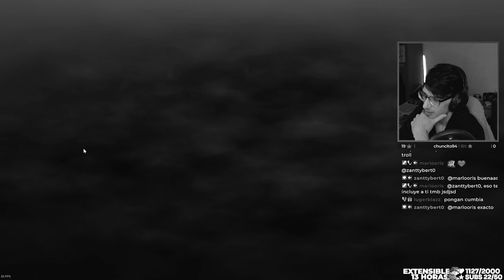GANA SÓLO SABIENDO DÓNDE ESTÁ LA CAJA! | Dead by Daylight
Hola, en este video de Dead by Dayligth les traigo una partidaza con Pinhead en la cual les estaré mostrando cómo jugar con la caja pero sin necesidad de activarla! Una locura! Espero que les guste!

¿De qué trata Dead by Daylight?
Dead by Daylight es un juego de horror de multijugador (4 contra 1) en el que un jugador representa el rol del asesino despiadado y los 4 restantes juegan como supervivientes que intentan escapar de él para evitar ser capturados y asesinados.